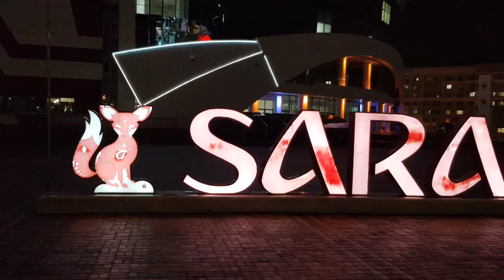Саранск, кафе, вечерний город